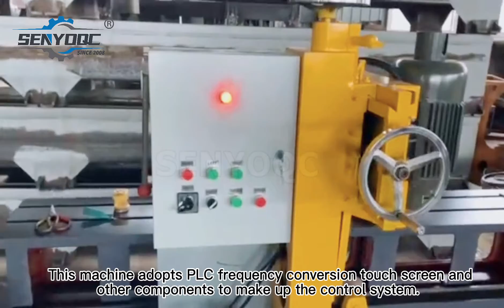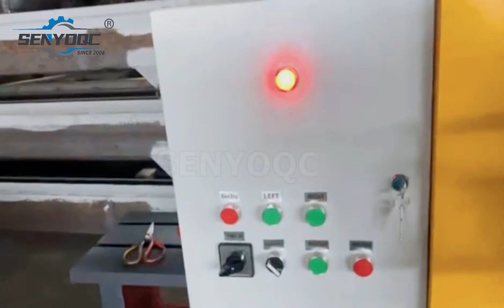Marble granite stone polishing machine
Dear All
This is Marble granite stone polishing machine .

We produce stone cnc router,  laser marking machine, fiber laser cutting machine, co2 laser engraving and cutting , cnc router , cnc plasma .
My whatsapp or wechat is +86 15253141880

Company:Jinan Senyo Machinery CO, LTD
Room 404-23, Building 3 , ZhongRun ShiJi Centre,12111 JingShi Road , LiXia District, Ji'nan, Shandong, China